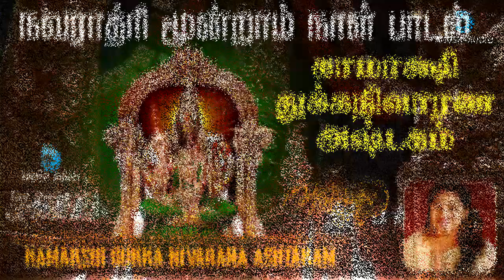மங்கள ரூபிணி | காமாக்ஷி துக்க நிவாரண அஷ்டகம் | Mangala Roopini Navarathri | Anush Audio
Navarathri Song Tamil - Mangala Roopini
Song : Kamakshi Dukka Nivarana Ashtakam
Navarathri 3rd Day Special Song
Singer : Shyamaladevi
Lyrics : P Senthilkumar
Video Powered : Kathiravan Krishnan
Production : Anush Audio

பாடல் : காமாக்ஷி துக்க நிவாரண  அஷ்டகம்
நவராத்ரி 3வது நாள் சிறப்பு பாடல்
குரலிசை : ஷ்யாமளாதேவி
கவியாக்கம் : P செந்தில்குமார்
இசை : வீரமணி கண்ணன் கோடீஸ்வரன்
தயாரிப்பு : அனுஷ் ஆடியோ